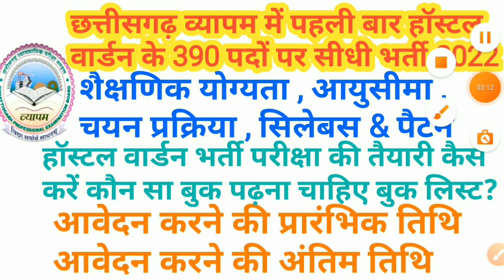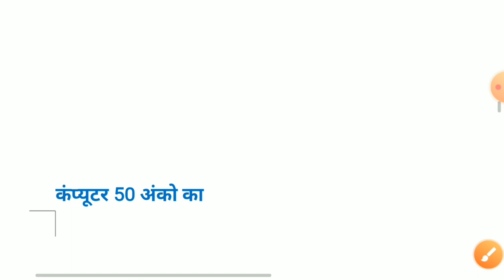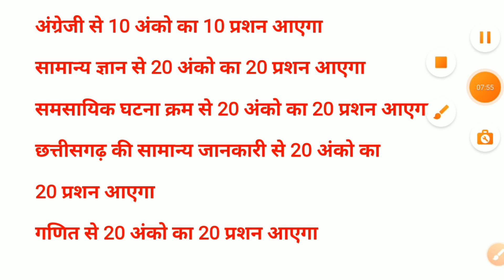छत्तीसगढ़ में हॉस्टल वार्डन के 390 पदों पर सीधी भर्ती || cg new vacancy 2022 || cg jobs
iss video mein maine bataya hai cg hostel warden vacancy 2022 ke baare mein bataya hoon

(6) cg hostel warden vacancy 2022
(7) cg hostel warden syllabus 2022